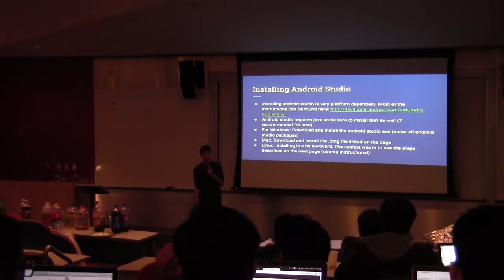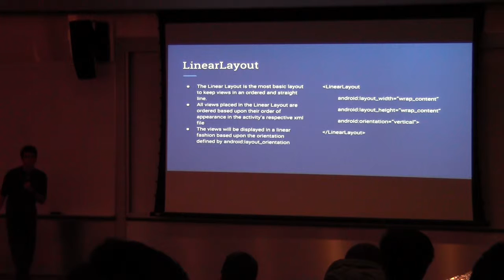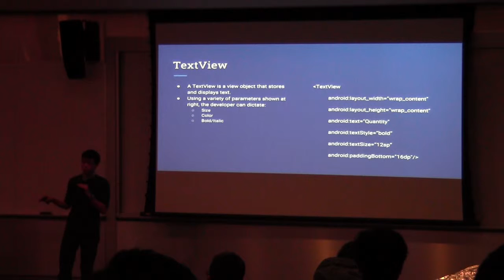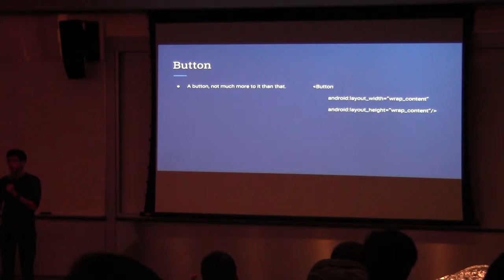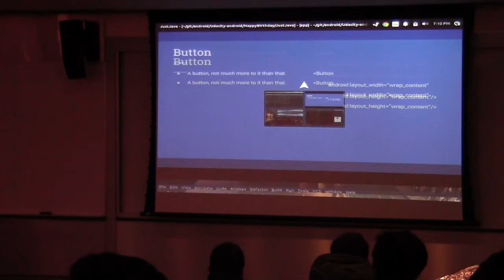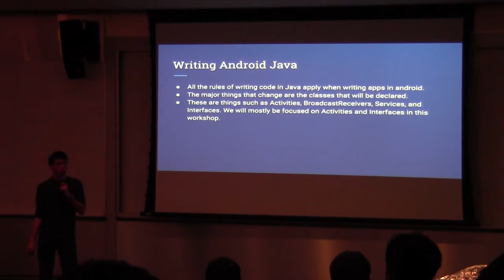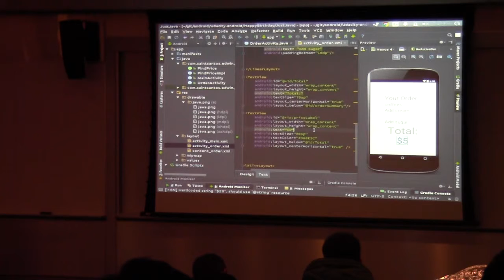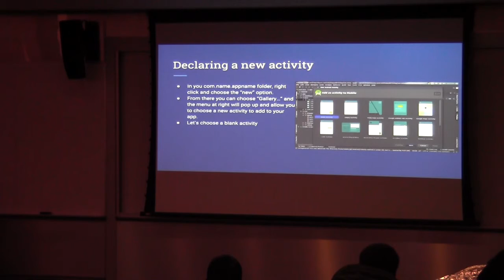Introduction to Android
Ed Santos provides an introduction to building Android apps.